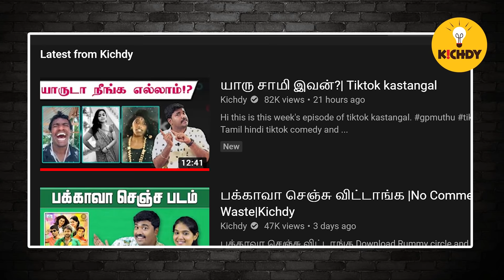Corona: Boys தரமான சம்பவம் இன்னிக்கு இருக்கு | Daily Kacheri |Fun News |kichdy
Corona waiting da for you guys
Here is next episode of Daily kacheri news in fun way
News of tasmac being opened
Bangalore making sales of 45 crores
Andhra Border Wineshop news
Madagascar Corona Cure news
Tamilnadu latest update all in funny way